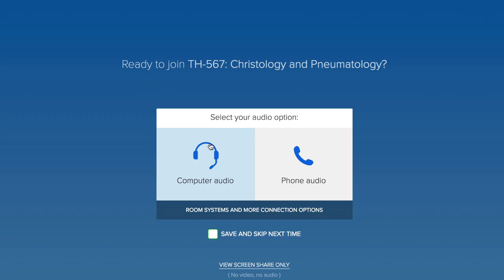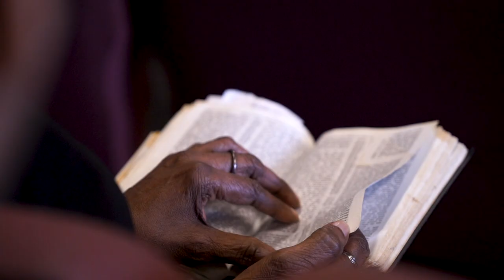Grace School of Theology - A Seminary to the World - Korean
With a God-sized vision to develop spiritual leaders in every nation, Grace School of Theology is truly a seminary to the world. Offering quality theological education that is affordable, accessible, and attainable, Grace is taking the gospel of grace to the nations.

🎉Start your Grace journey!